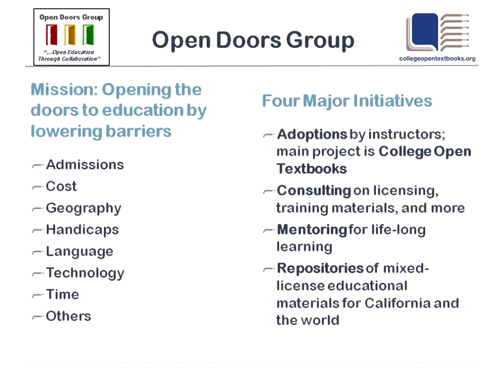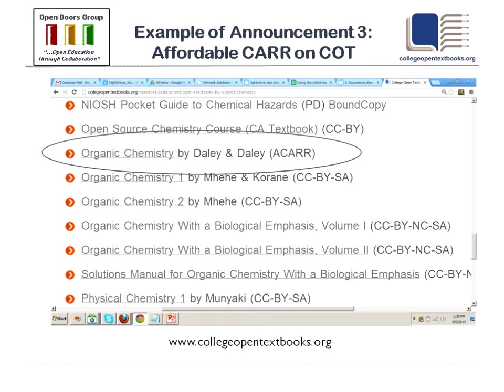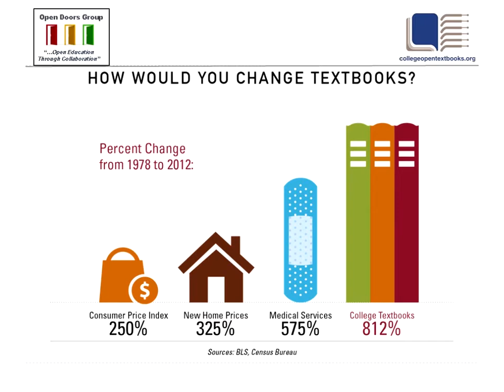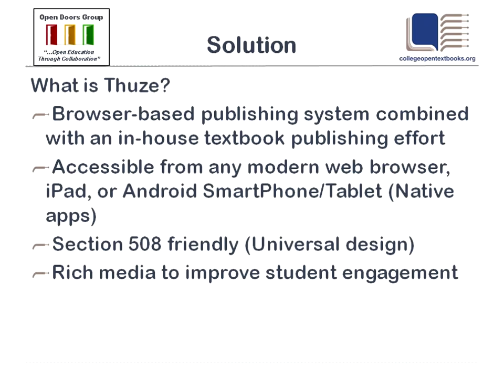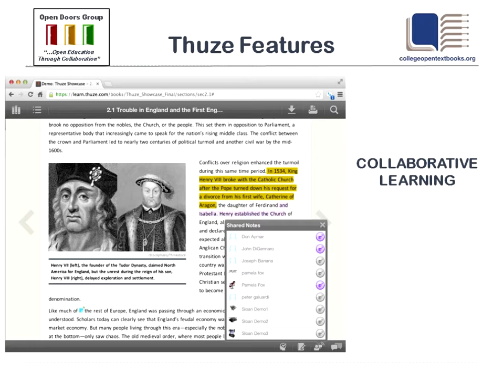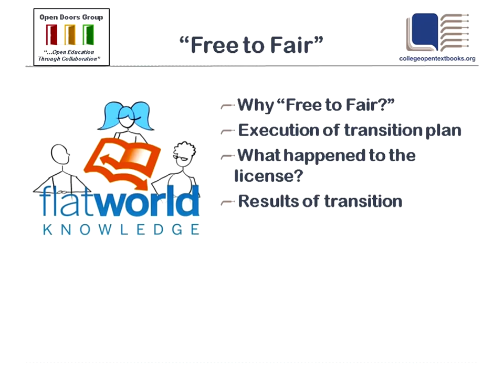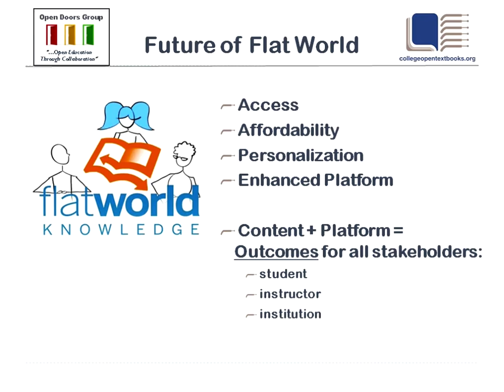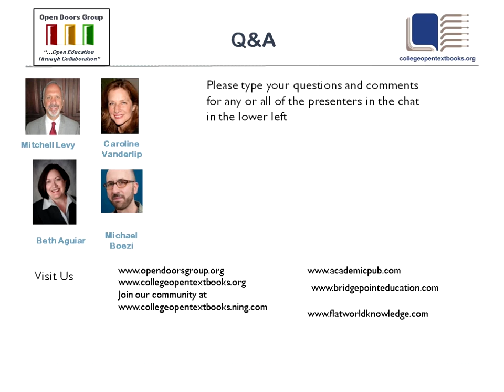Mitchell Levy - Collaborative Boldly Confronts Licensing Issues